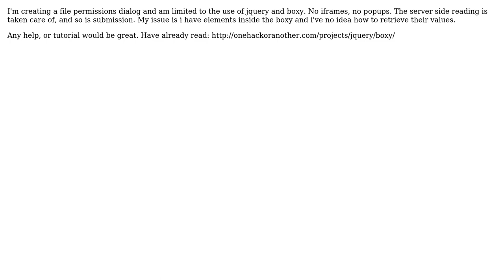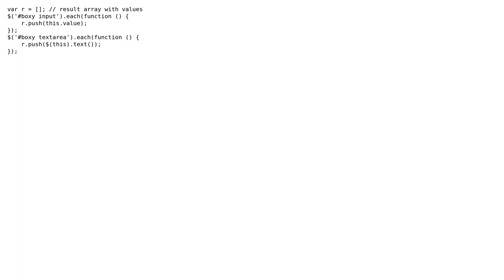jquery boxy, get element value on close/submit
With thanks & praise to God, and with thanks to the many people who have made this project possible! You are responsible for your own actions.